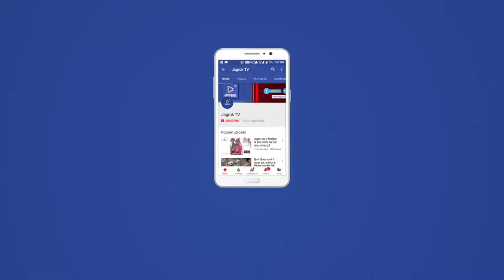JAGRUK TV : बड़गांव : रानीवाडा में भोमिया समाज का स्नेह मिलन समारोह आयोजित।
रानीवाडा में भोमिया समाज का स्नेह मिलन समारोह आयोजित।
बड़गांव ।रानीवाडा भोमिया समाज का दीपावली का स्नेह मिलन समारोह भोमिया राजपूत छात्रावास में आयोजित भोमिया समाज के सभी लोग रहे मौजूद दीपावली के पर्व को लेकर भोमिया समाज का कार्यक्रम आयोजित हुआ जिसमें दूर-दराज के समाज के कई लोगो ने भाग लिया इस मोके पर भोमिया राजपूत महासभा के अध्यक्ष भूपसिंह डाभी व  ने बाहर से आने वाले लोगो का स्वागत किया वही 1008 श्री भीमगिरी जी महाराज का भी माला पहनाकर स्वागत किया गया इस मोके पर उकसिंह परमार ने समाज के लोगों को सम्बोधित करते हुए शिक्षा के बारे आगे बढ़ने का आह्वान किया एवं सही राह पर चलने का आग्रह किया वही पर हरिसिंह लाखावास ने सम्बोधित करते हुए कहा की हमारा भोमिया राजपूत समाज अभी भी शिक्षा में पूरी तरह से पिछड़ा हुआ है इसलिए हम सभी को साथ चलकर समाज मे शिक्षा पर जोर देना होगा वही पर भोमिया राजपूत समाज के लोगों ने शांतिनाथ महाराज की कसम लेकर नशा मुक्ति व मृत्युभोज पर रोक लगाने का संकल्प लिया एवं नही तो नशा मुक्ति करेंगे और नही करने देंगे वही पर सरपंच रिड़मलसिंह डाभी ने सम्बोधित करते हुए कहा कि हमारे समाज के युवाओं को पढ़ाई व बड़ो का सम्मान व राजनीति में थोड़ा ध्यान देना चाहिए एवं शिक्षा के बिना जीवन अधूरा है इसलिए एक दूसरे का सहयोग करे इस मौके पर जवाहरसिंह पाल,जगसिंह पाल,कर्णसिंह सेवड़ा,फोजसिंह डाभी,जवानसिंह डाभी,जबरसिंह,बलवंतसिंह,भवरसिंह,चंदनसिंह,राजूसिंह,वशनसिंह,उत्तमसिंह झाला रूपसिंह,आजोदर छैलसिंह शेर सिंह राठौड़  रामसिंह धामसीन करणसिंह झाला बलवंतसिंह परमार मोड़सिंह भाटी रणजीत सिंह अर्जुनसिंह धानोल  सहित समाज के कई लोग मौजूद रहे।